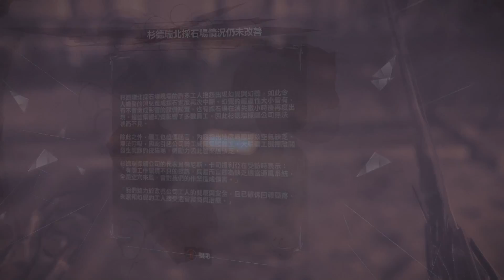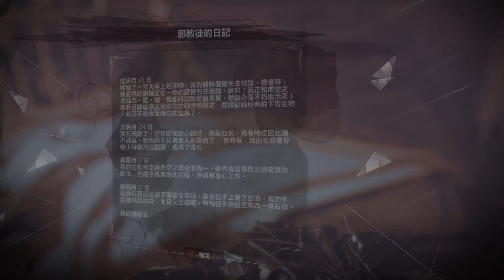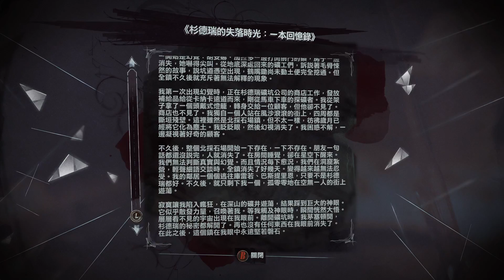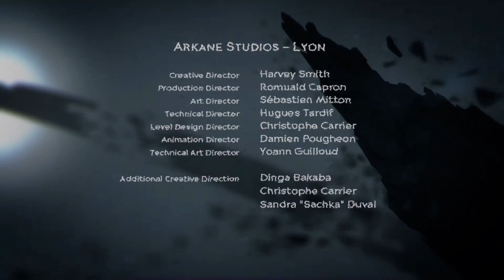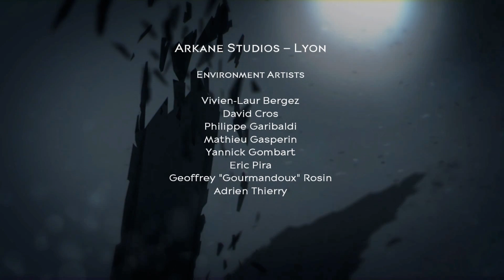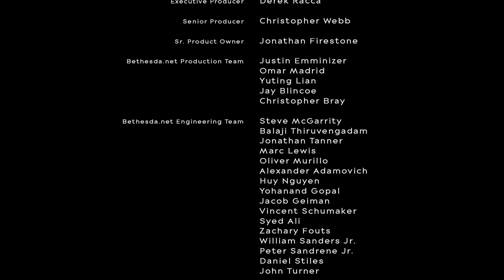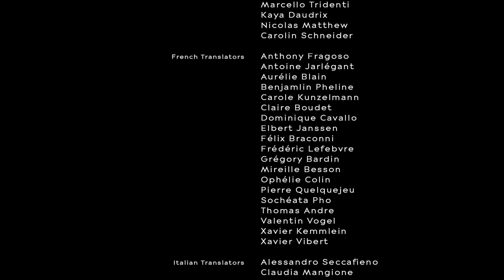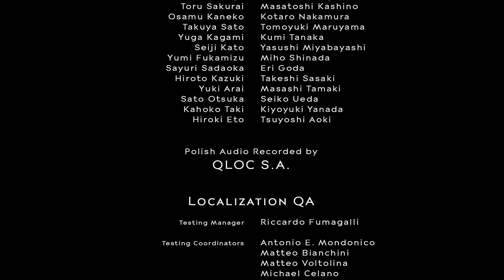冤罪殺機:界外魔之死 劇情攻略 (5) 任務05:世界之孔 Final ( 結局:最終解脫 )